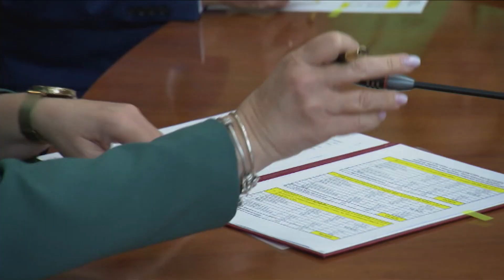Powstanie centrum mieszkalno-opiekuńcze. Gmina otrzymała 3 mln zł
W Oleśnie powstanie nowy Dom Pomocy Społecznej. Inwestycja warta 3 miliony złotych ma być miejscem, w którym znajdzie opiekę 20 osób niepełnosprawnych. Środki na realizację projektu pochodzą z Funduszu Solidarnościowego.